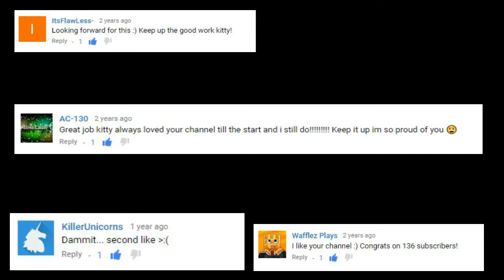Thank You for Three Years!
It's been three years and two days since I uploaded my first ever video! Thank you for everything you all
have done for me!
All the love, K
Music Used
Want To Talk With Me?
If you get this far, congrats! Comment something about pineapples down below!